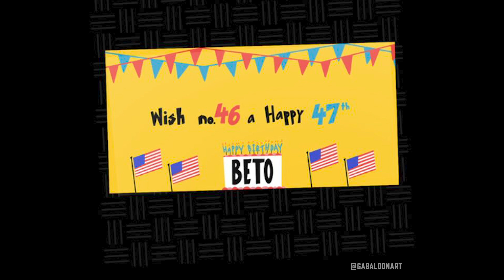Beto For America Weekly Update with Jen O'Malley Dillon | 9.27.2019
Beto for America campaign manager Jen O'Malley Dillon does another Weekly Update. This week: Beto wins the Iowa Steak Fry, Beto's staff goes rogue for their fundraising challenge, and we celebrate our 46th president's 47th birthday. This week's guest star: Beto O'Rourke (over the phone)!

About Beto O'Rourke:
Beto O'Rourke, a former U.S. Congressman from El Paso, TX is running for President of the United States. His campaign is run for and by people – no PACs, no corporations – people from every state and territory. It's a campaign not to bring us together not just towards a victory in the nominating process, not just in defeating president Trump, but in ensuring that we have the full power of people, of a movement, to accomplish this country’s priorities.